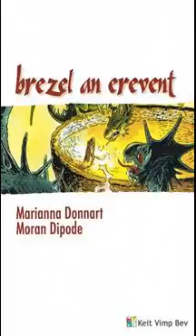Brezel an erevent, skrivet gant Marianna Donnart ha Moran Dipode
Lennet gant Loeiza An Duigou
Bet priz ar yaouankiz 6vet/4re e 2005, 16 vloaz 'zo dija
hag adembannet al levr evit plijadur ar re yaouank !